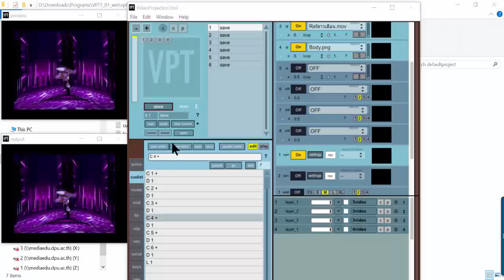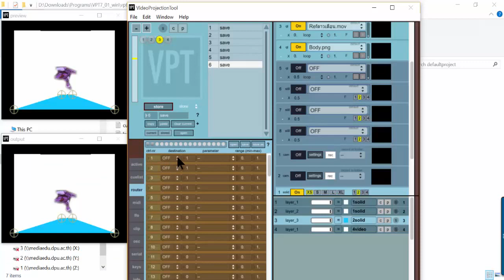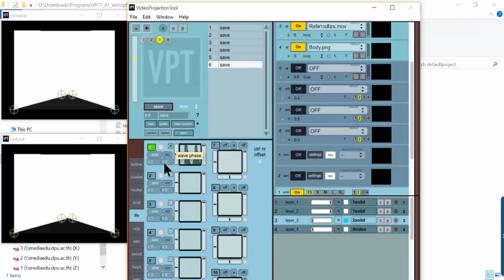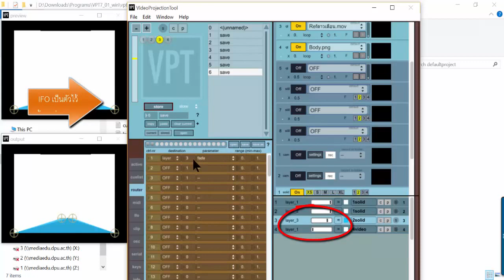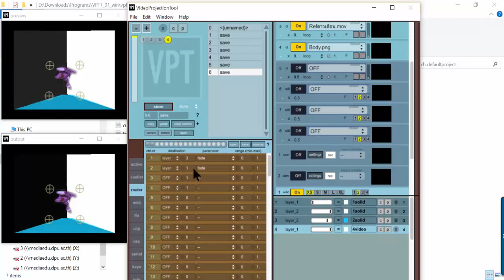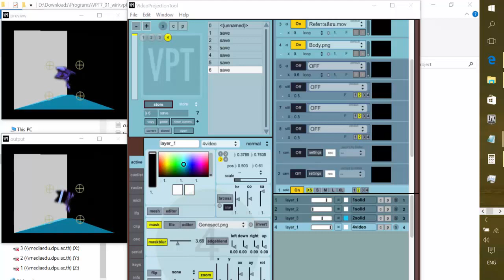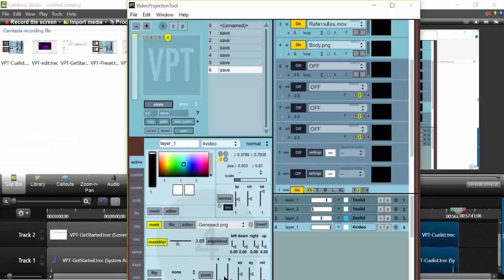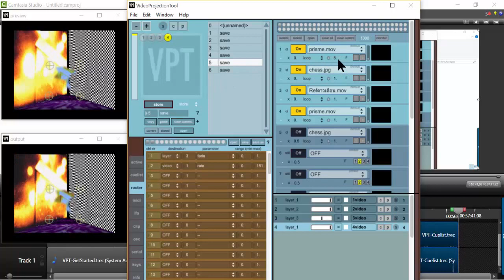05.การนำ router มาทำแอนิเมชันเบื้องต้นในโปรแกรม VPT